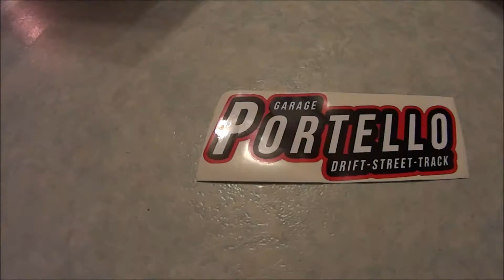Drifting in Nissan Silvia S13 / Pieter Gouwy / Forêt-Trooz Hillclimb 2016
Crédits photos : Tony Henssen, Jonathan de Cecco, Sébastien China, Jesiik Photography.
Onboard Pieter Gouwy in Nissan Silvia S13. Montée Historique de Forêt-Trooz. Ecurie des Ardennes. Organisation du Maquisard